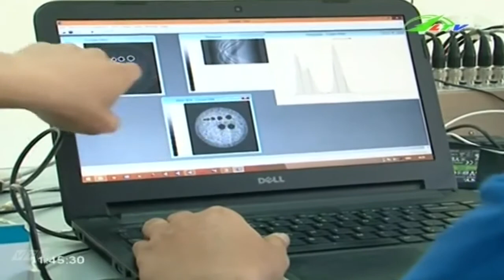Tuổi trẻ Lâm Đồng với sáng tạo khoa học | Xã Hội Lâm Đồng TV